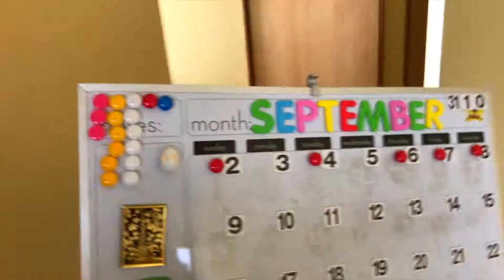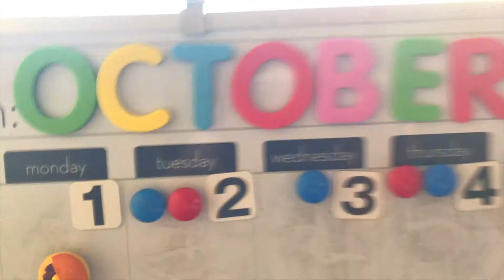Happy Birthday OCTober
The Awesome Spencer Series: HELLO HALLOWEEN HECKLERS!

Today’s video is about:
Making myself change the calendar also.. I know I have an old calendar behind me!  Hahahaha!

WHAAAAAAAAAAASSSSSSSSSSSSSGGGGGGGGOOOOOOOOOOOOOOOOOOODDDD!

You are watching Spencer! I’m originally from San Diego, California. But now live in YOKOSUKA, JAPAN! I’ve been trying to start youtube content creation since 2008 and just kept QUITTING. It’s 2018 and I decided it’s time to CHANGE this mindset and CHASE this PASSION. I’m a regular dude and I just want to inspire and motivate others to do YOUR VERY BEST!!! I will offer ALL of my LIFE LESSONS in DIGITAL ADVICE for you; message me if you want to make a NEW FRIEND!! Please LISTEN to my stories from PAST and PRESENT. Join me on this journey together!

***I live in JAPAN, but this show isn’t about Japan as a theme, but Japan as a character!

This channel is about TWO IDEAS:
1.  To make a series of videos that fit my personality with room for sporadic changes.
2.  I have over 10 YEARS of youtube content with over 100,000 videos and pictures that have never been shared or released.. get ready for a wild showcase # 100KPICTUREPROJECT

**Thank you for following me on this journey and series.

The Gear:
MAIN CAMERA
VLOGGING LENS
TEACHING LENS
B-ROLL LENS
ANOTHER WIDE LENS

CAMERA 2
CAMERA 3